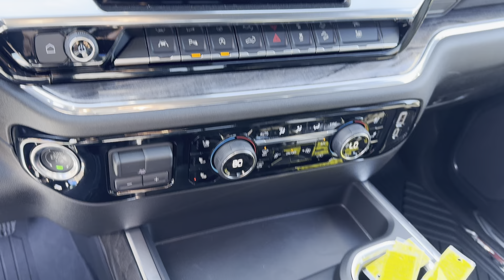2025 Chevrolet Silverado 1500 LTZ - Taylor & Sons Chevrolet